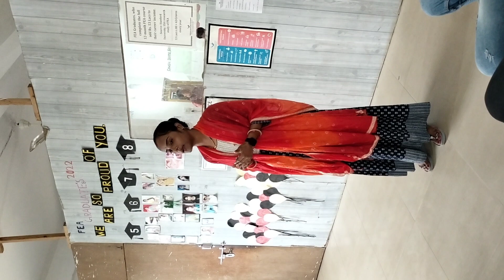Brilliant students of FEA (Freedom employability academy)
She has the spirit of learning inside her,
she has also shown a vast change in terms of speaking. Wish you the best of luck ma'am.